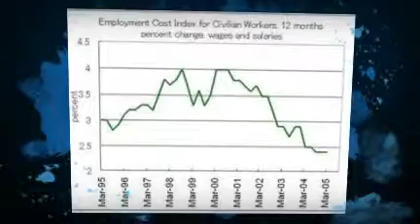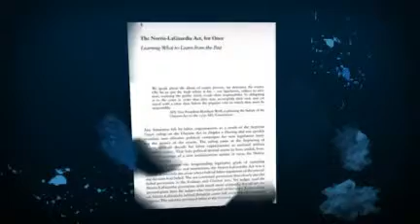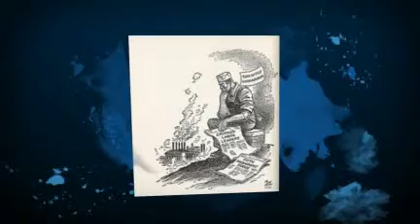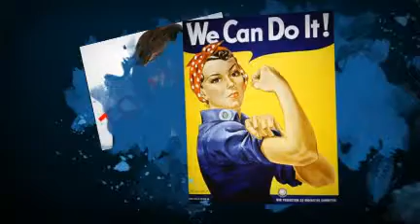Kimberly Stephens 12/15/11 Economics